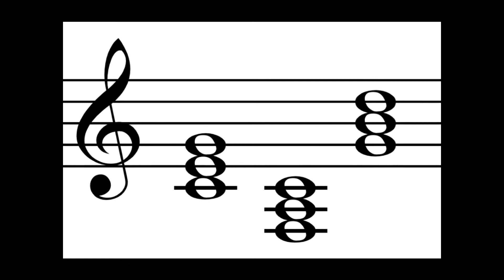why why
Words and Music by Moshe Scodnick